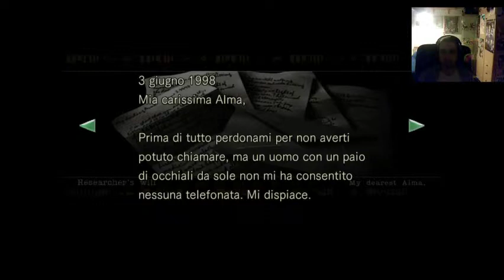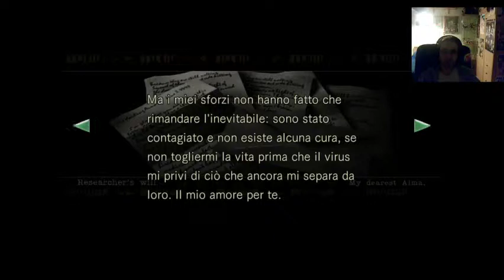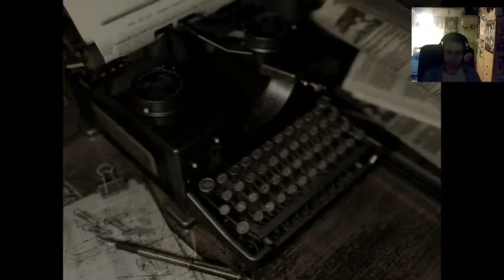Resident Evil HD Remaster - Chris - Gameplay Ita - Parte 3